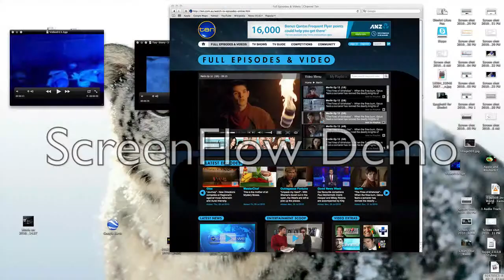Merlin swears on his mums life